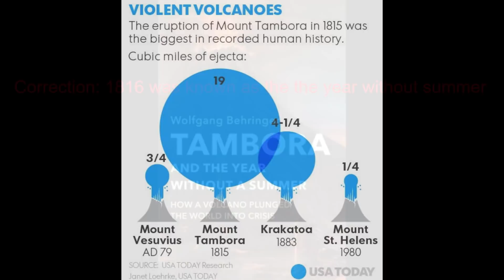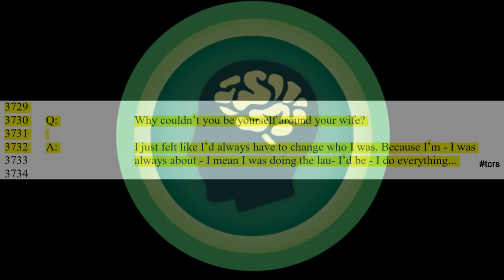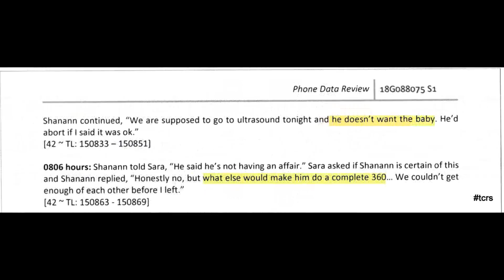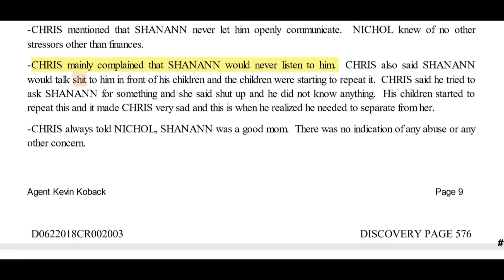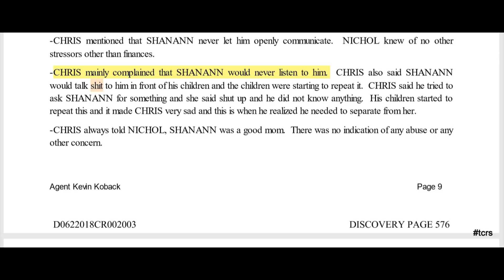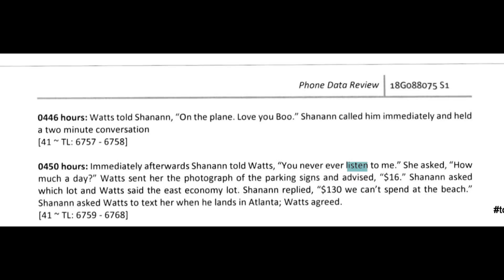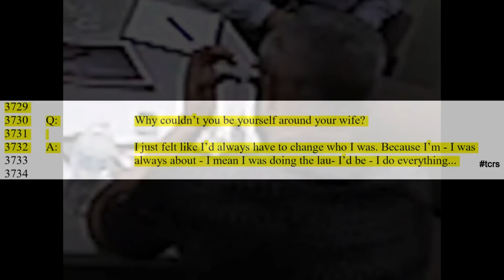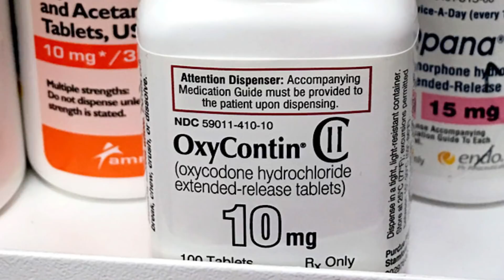CHRIS WATTS: The Evolution of Evil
Does evil just happen?

Are you born with it or does it evolve into something over time?